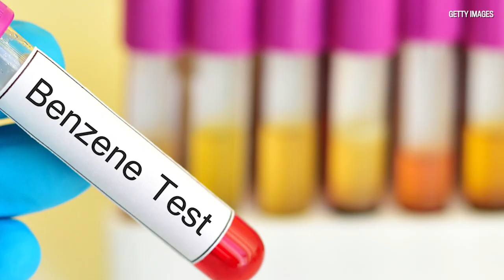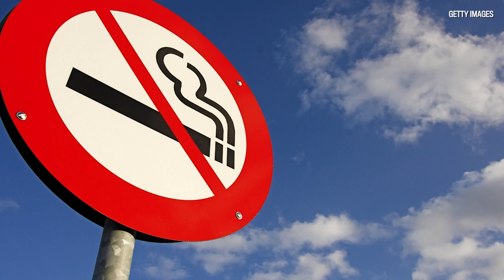Dr. Joe Schwarcz discusses the history of decaffeinated coffee